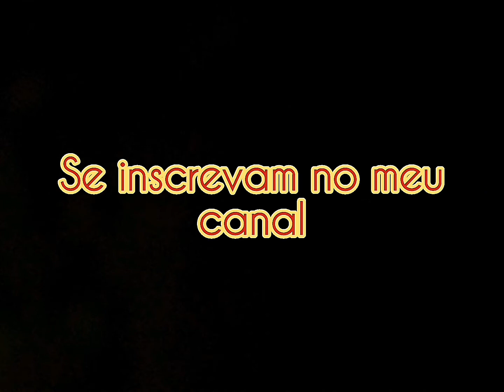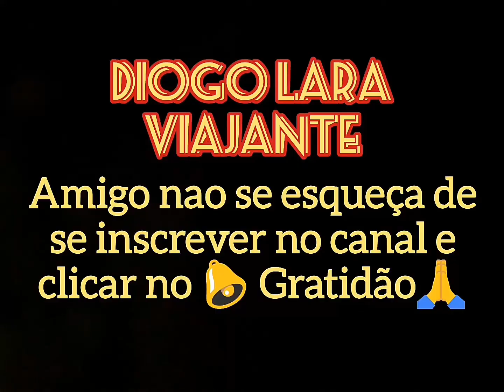NUNCA DIGA MEU QUINTAL, E SIM NOSSO QUINTAL - AS RUAS, PRAÇAS, PARQUES, PRAIAS E ETC... SÃO DE TODOS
Não existe maior prazer que ter uma varanda para o mar, ou para qualquer outro local do mundo. Joaninha 🚐🐞🌎🚐🐞🌎 minha casa em todos os cantos do mundo.